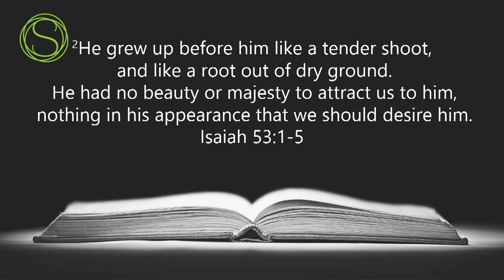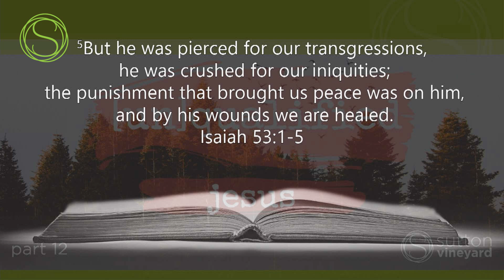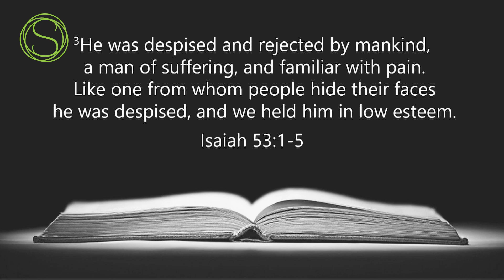(Un)qualified Part 11: Jesus – Isaiah 53: 1-5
Can any intelligent person seriously consider the life of Jesus presented by the gospel writers is a myth?  In this talk Brian presents in summary a thesis that in spite of His humble origins, not only is the man Jesus unarguably the most influential person who ever lived, He is the only one qualified to be an all sufficient saviour.

Speaker: Brian Durrant.